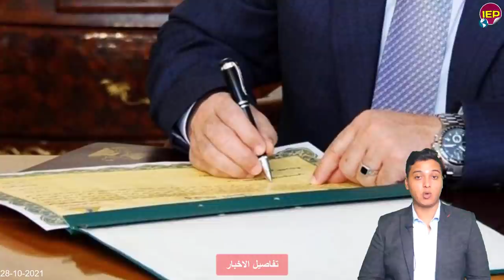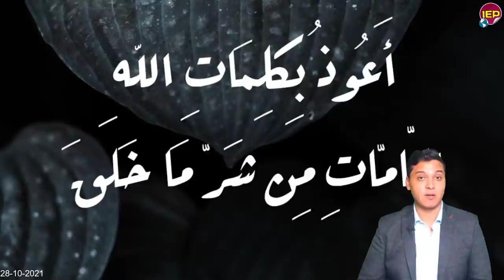بيان عااجل جدا من الرئيس السيسي على الهواء مباشـ,ـرةَ منذ قليل